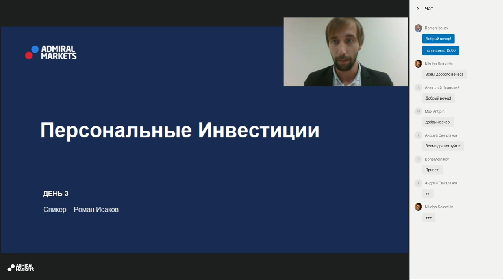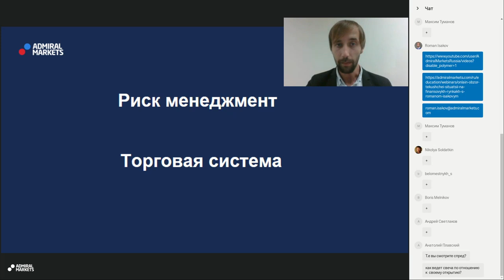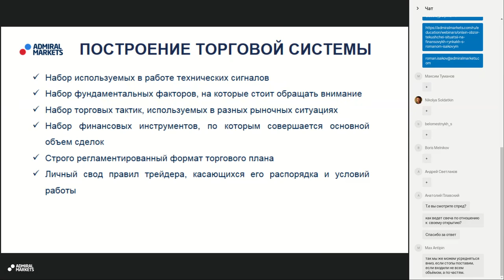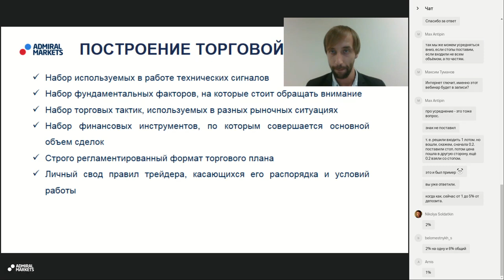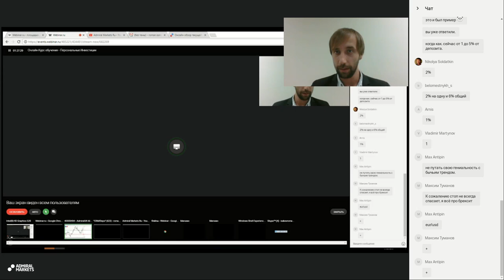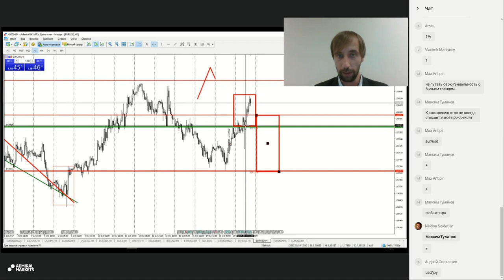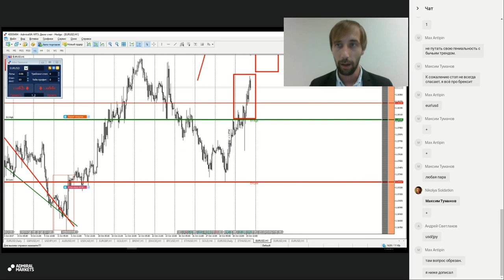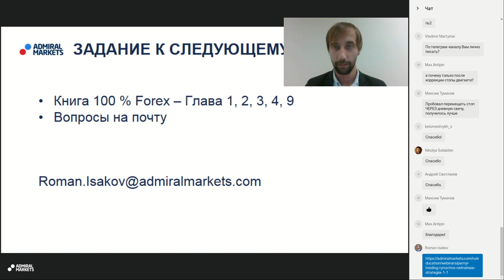День 3 // Построение Торговой системы и Риск Менеджмен. Запись от 19.10.2017